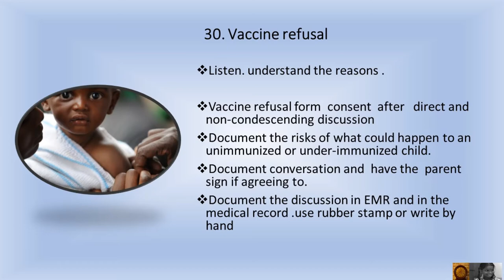Vaccine refusal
Vaccine hesitancy /refusal has existed since the time vaccine was invented. But even now it is prevalent and it keeps on growing. There are many factors which are behind its growth. In a particular area or even in a particular individual there could be more than one factor influencing it. These factors have to be dealt with and vaccine hesitancy which is a disease like condition has to be cured.
The pediatrician is the most important person whose involvement is essential to curb this hesitancy /refusal towards vaccine. The pediatrician could communicate with the hesitant parents and deal with their issues individually. It’s important for the parents to know the possible dangers of not getting their child vaccinated and the seriousness of the disease that could be avoided through vaccination. They should be ensured about the safety of each and every vaccine and the benefits of the immunization. As the education level in the population is increasing the parents are getting more eager to know about the details of the vaccines. And as a pediatrician it is their duty to provide that knowledge to them.